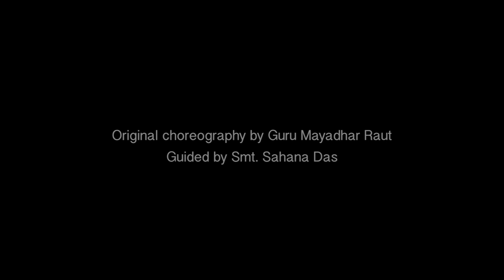Neelachal - An Evening of Odissi (Trailer)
Neelachal is an exploration of the unique features of one of the oldest and most lyrical forms of classical dance in India today. Through music, rhythm, gesture, storytelling, lyrical movements and statuesque body form, this performance celebrates Odissi through a tribute to the traditional choreographies of Guru Mayadhar Raut.

Bringing together 4 dancers from Bangalore and a team of eminent musicians from Bhubaneshwar, Neelachal promises to be a feast for the senses.

Date: Friday, 21st July
Venue: ADA Rangamandir
Time: 7:30PM

Music Ensemble:
Sri. Binod Panda, Sri. Budhanath Swain, Sri. Sanjib Kunda and Soumya Ranjan Joshi

Dance Ensemble:
Meghna Das, Anjali Raj Urs, Swati Prasad and Akila Venkat

Editing:
Tushar Das, Chaganti Sakshi and Mishti Shastri

Camera:
Gurleen Kaur, Suhasini Reddy, Rohit Bhasi

Spaces:
Cornucopia Creations, Nrityantar Academy of Performing Arts and the homes of our friends and family.

Special thanks to Smt. Madhulita Mohapatra and the Nrityantar Academy for Performing Arts for their love and support.

Supported by:
- Rejoov Cold Pressery
- Nrityantar Academy for Performing Arts.

Hospitality Partners
- Royal Orchid